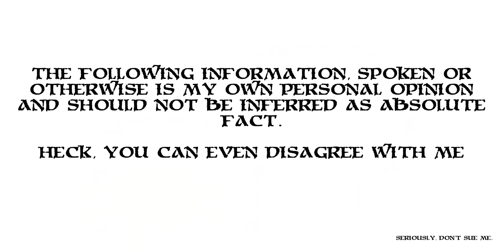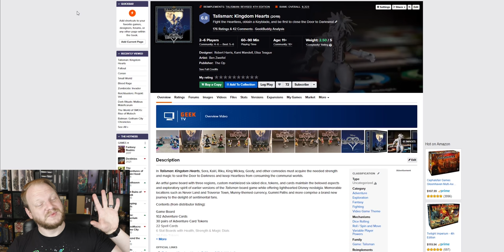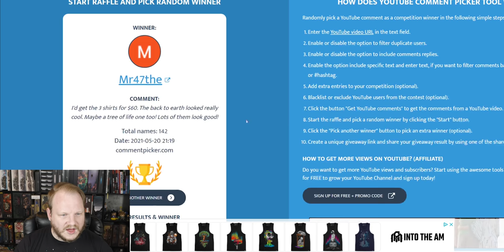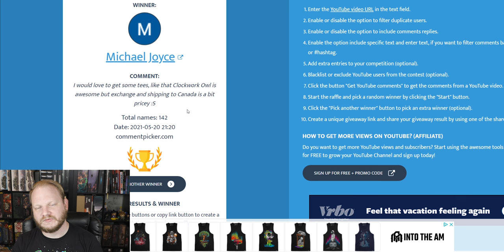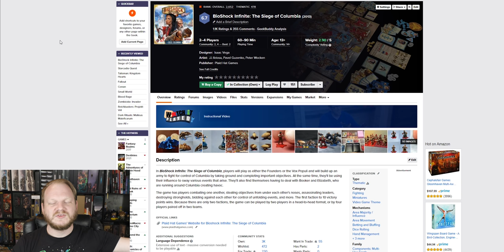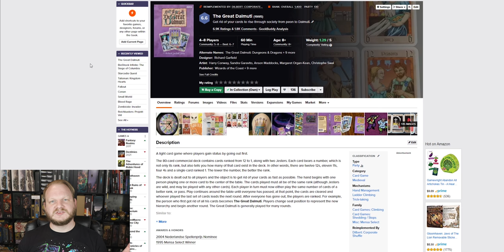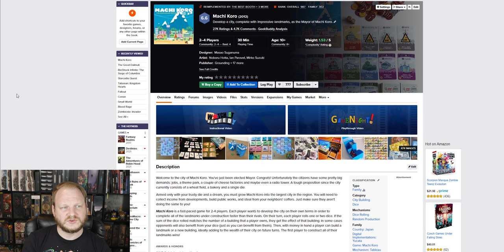Top 5 Worst Rated Games I Bought + GIVEAWAY!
Have you ever bought a bad game? How about 5?

Have you ever loved a bad game? I can say yes to all of the above so I suppose it's high time I look at my WORST RANKED purchases to see how I feel about them :)

Intro 0:00
#5 3:23
#4 5:51
#3 7:09
GIVEAWAY! 9:36
#2 11:28
#1 13:50
Outro 18:16